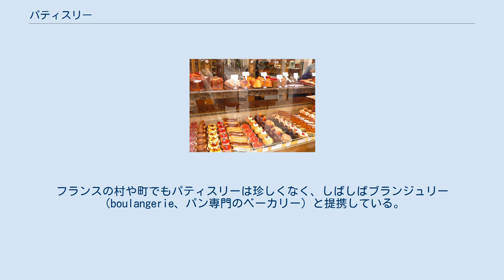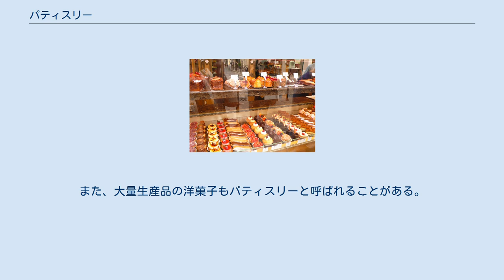パティスリー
パティスリー 練り粉菓子のこと。
ケーキやパイなど、主に小麦粉をつかった生地を用いる洋菓子。
洋菓子を参照。
 主に1の菓子を扱う洋菓子店。
以下に詳述。
 フランスのパティスリー ケベック・モントリオールのベーカリーのパティスリー パティスリー (pâtisserie) は、フランスやベルギーにあるケーキや洋菓子を専門に扱うベーカリーの一種である。
両国においては、パティシエの資格をもつ職人がいるベーカリーのみに、パティスリーの呼称が法的に認められる。
英語のペイストリーとは同語源。
 フランスとベルギーでは、長い見習い期間が終了して筆記試験に合格した洋菓子職人のみがパティシエとなる。
フランスの村や町でもパティスリーは珍しくなく、しばしばブランジュリー（boulangerie、パン専門のベーカリー）と提携している。
 フランスやケベックでは、パティシエがつくる洋菓子自体についてもパティスリーと呼ぶ。
また、大量生産品の洋菓子もパティスリーと呼ばれることがある。
 オーストラリアでは、洋菓子店やパン屋を指す場合に「パティスリー」、「ベーカリー」と「ペイストリー・ショップ」という呼称が特に区別なく用いられる。